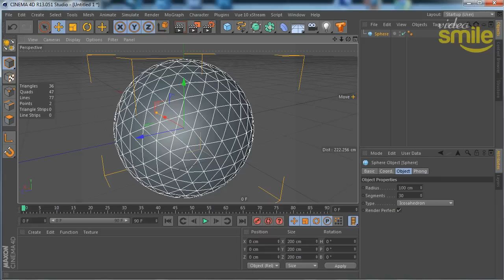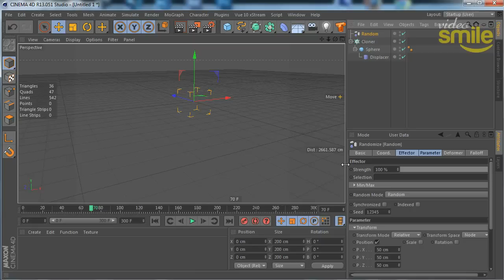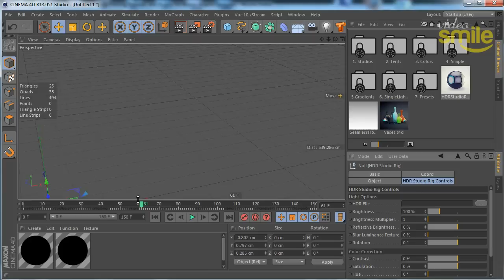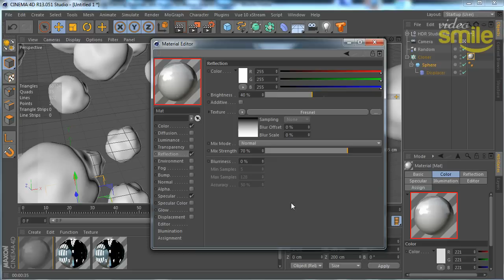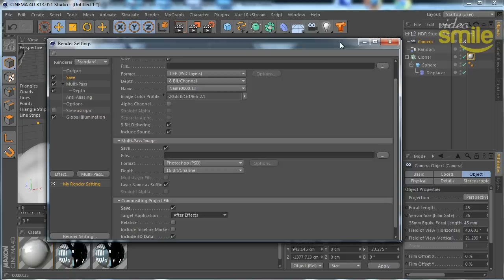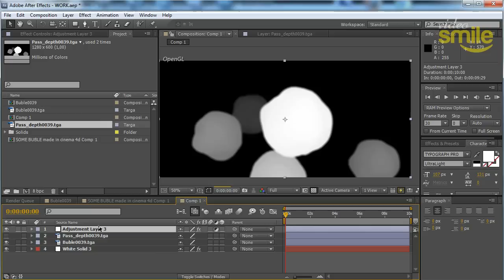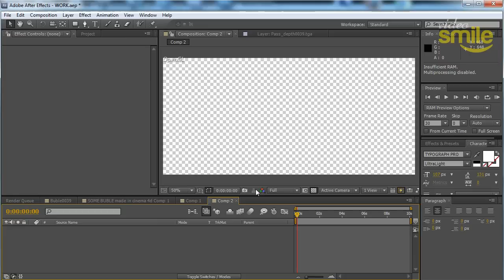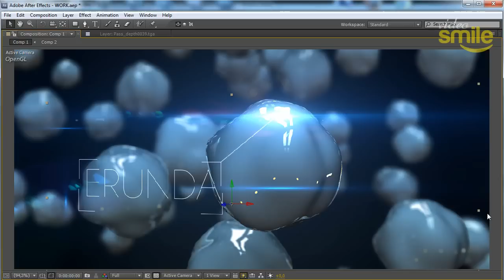Частицы в Cinema 4D.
В этом уроке мы создадим классную сцену с частицами в Cinema 4D.